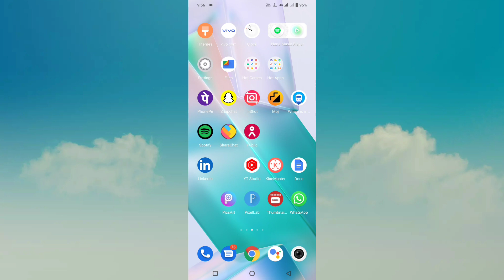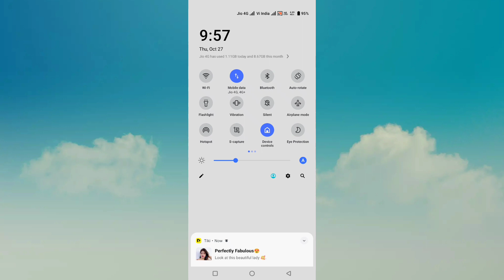how to use daily data usage setting on vivo v23 pro | vivo v23 pro daily data usage show kaise kare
vivo v23 pro daily data usage setting
daily data usage setting vivo v23 pro
vivo v23 pro daily data usage show kaise kare
daily data usage show kaise Kare vivo v23 pro
vivo v23 pro me daily data show kaise kare
vivo v23 pro enable daily data usage setting
vivo v23 pro download daily data usage app

My Camera

My Trypod
My Light